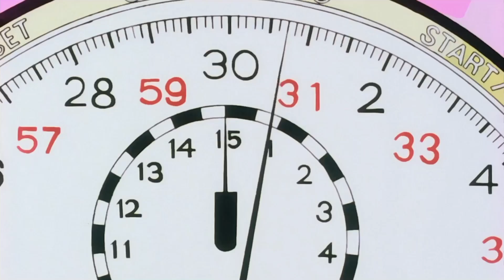Dragon Ball Z Season 1 Episode 21 || REACTION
Goku finishes up his training with King Kai and the Saiyans do some sightseeing.